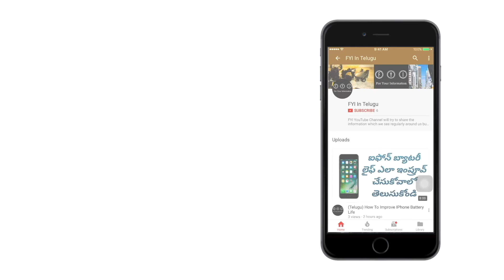(Telugu) What Is Bootloader In Mobile Phones?